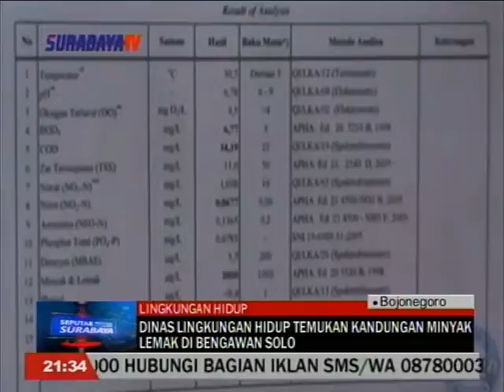DINAS LINGKUNGAN HIDUP TEMUKAN KANDUNGAN MINYAK LEMAK DI BENGAWAN SOLO